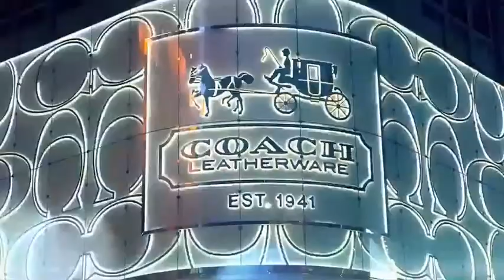Think Asia, Think Hong Kong (NY) - Opening Session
This video includes the full opening session at Think Asia, Think Hong Kong (9:00am, June 11, 2013 - New York, NY - USA) Including opening remarks by Jack So, GBS, OBE, JP, Chairman, Hong Kong Trade Development Council, Honourable C Y Leung, GBM, GBS, JP
The Chief Executive, Hong Kong Special Administrative Region, People's Republic of China
and Francisco J. Sánchez, Under Secretary of Commerce for International Trade, US Department of Commerce